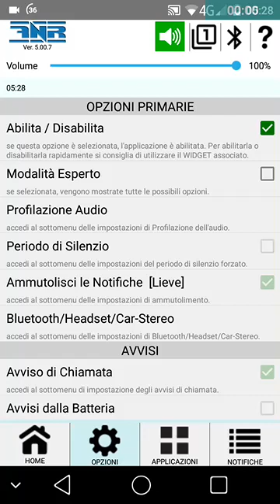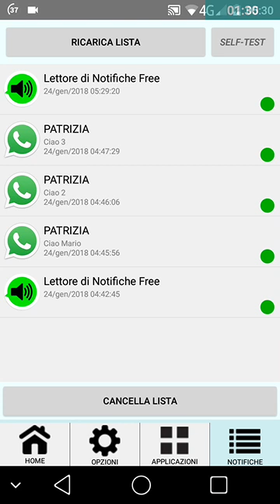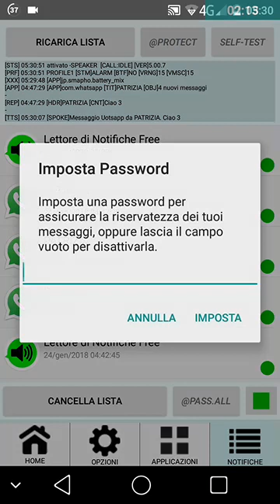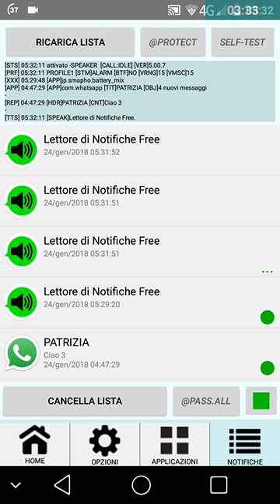5. LA PAGINA DELLE NOTIFICHE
Descrizione della pagina dedicata alle NOTIFICHE ricevute.